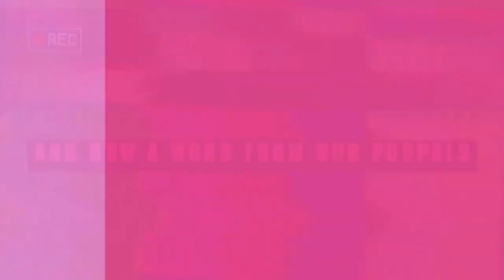Thirty, Flirty & Still Thriving! Celebrating 13 Going on 30's 20th Anniversary (Season 1 REWIND)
Wishes do come true!  In honor of the iconic film's 20th anniversary, we're revisiting our season 1 episode on the beloved coming-of-age comedy, 13 Going on 30. Join Jackie and Danielle as they take a nostalgic trip down memory lane, dissecting the film's themes of friendship, self-discovery, and wishing for something more. Was Jenna Rink's wish list everything she dreamed of?  Did Mark Ruffalo steal the show? Did you catch baby Bri Larson? Can you believe all the Marvel connections?  Relive the magic (and the awkward moments) of 13 Going on 30 with this special replay episode!

Starring: Jennifer Garner, Mark Ruffalo, Judy Greer and Andy Serkis